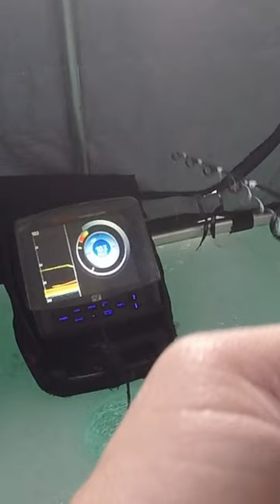GIANT Trout Through the ICE!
~Ice Fishing Gear I Use~
My Favorite Spinning Reel
VERY Warm Sleeping Bag
My Garmin Livescope Setup

If you would like more information or if you just want to keep up with my day to day you may also find me at my other social media links!